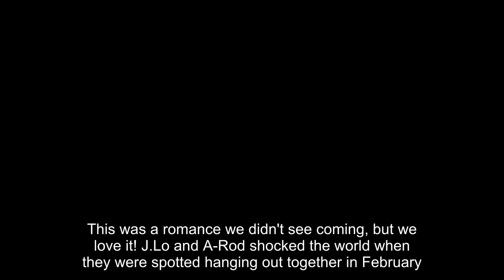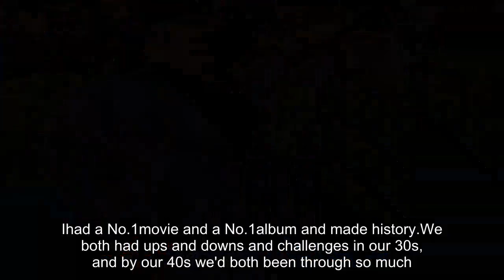Cutest Couples of 2017: Prince Harry and Meghan Markle, Jennifer Lopez and Alex Rodriguez and More!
This was a romance we didn't see coming, but we love it! J.Lo and A-Rod shocked the world when they were spotted hanging out together in February.It wasn't long before the two made it official, confirming their relationship in multiple interviews, and they have been seemingly inseparable ever since.From date nights in Miami to relaxing getaways in the Bahamas, the two have showed plenty of PDA this year, all over the world. Plus, their kids seem to adore each other.Lopez's 9-year-old twins, Emme and Maximilian, have shared plenty of play dates with Rodriguez's daughters, Natasha, 13, and Ella, 9. "I understand him in a way that I don't think anyone else could, and he understands me in a way that no one else could ever," Lopez said of her relationship with the former MLB star in an interview with Vanity Fair."In his 20s, he came into big success with the biggest baseball contract [at the time].I had a No.1 movie and a No.1 album and made history.We both had ups and downs and challenges in our 30s, and by our 40s we'd both been through so much.And more importantly than anything, we had both done a lot of work on ourselves.We had to grow and discover ourselves first.